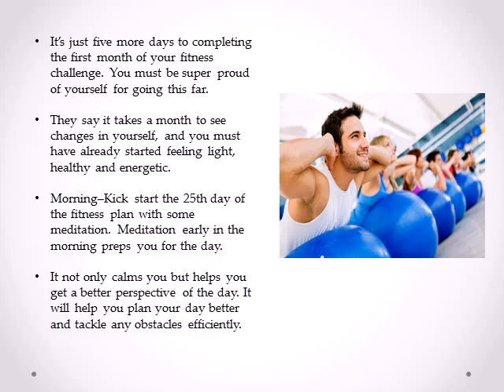Fitness Plan Day 25 Have fun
Follow a diet plan, know the benefits of functional exercise and get tips on Healthy recipes from Livebeingfit. Find out how to increase strength with circuit training and more.